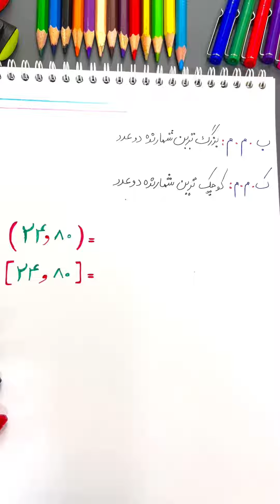مدرس ریاضی زهرا حسن زاده